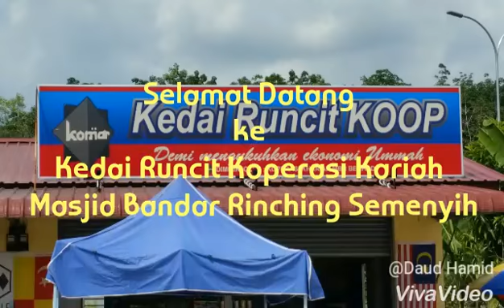Selamat Dtg ke Kedai Koop MBR